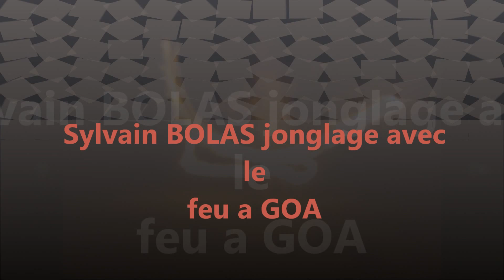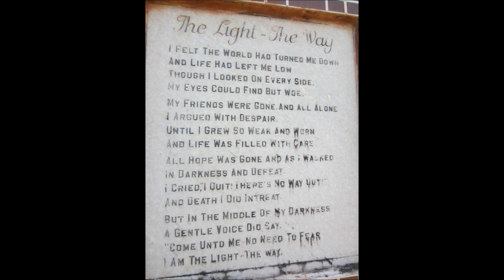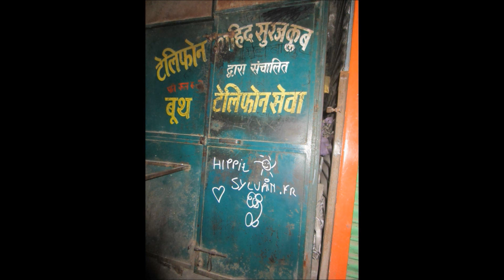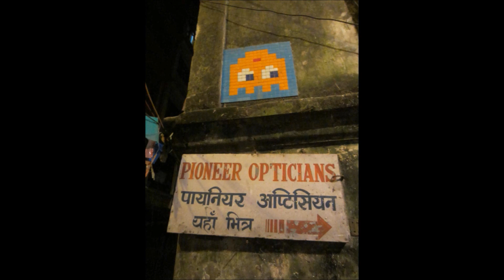GOA hippie sylvain wojak news Hippie Freak Street in Kathmandu bolas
Sylvain a goa jongle avec bolas feu / hippie